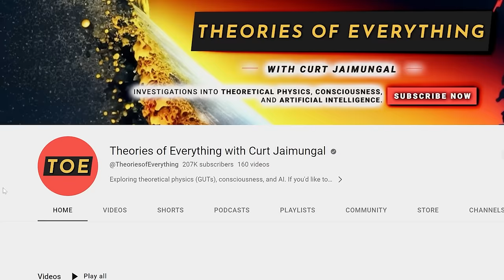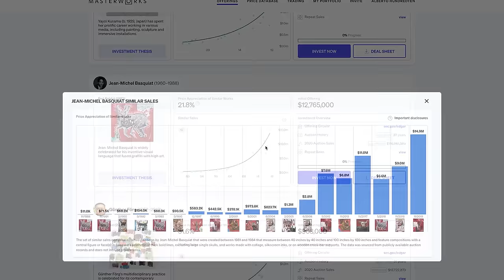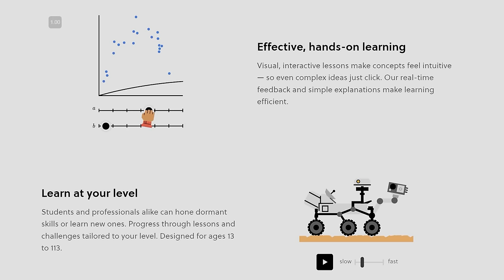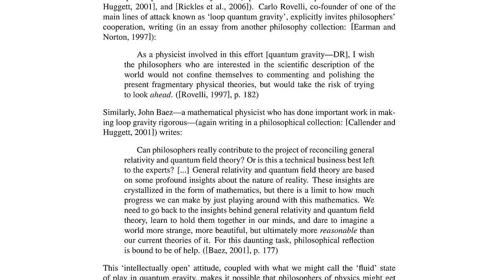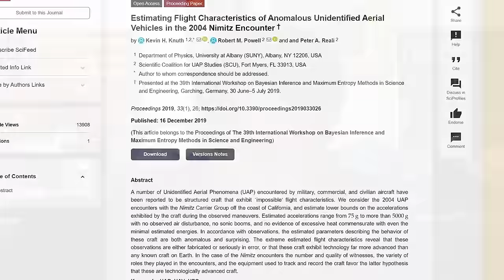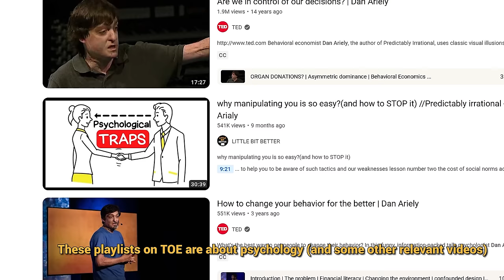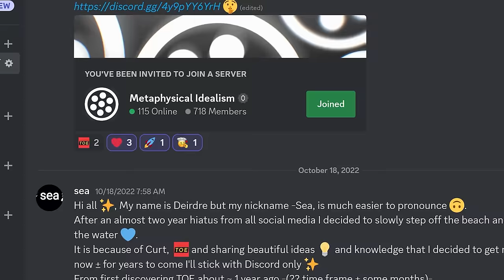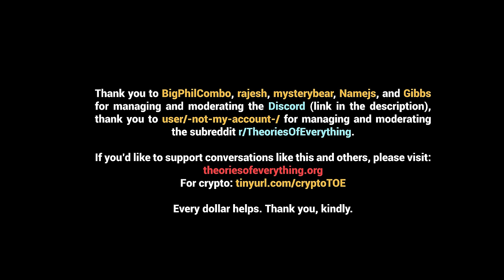Neil deGrasse Tyson: UFOs, Philosophy of Physics, Chaitin's Theorem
Neil deGrasse Tyson and Curt talk about the recent UFO whistleblower (David Grusch) news and the philosophy of physics.
- Masterworks: Skip the waitlist and invest in blue-chip art for the very first time by signing up for Masterworks Purchase shares in great masterpieces from artists like Pablo Picasso, Banksy, Andy Warhol, and more. See important Masterworks disclosures

LINKS MENTIONED:
- Neil deGrasse Tyson's NEW book - Starry Messenger: Cosmic Perspectives on Civilization

TIMESTAMPS:
00:00:00 Introduction
00:02:52 What Neil is working on
00:04:57 What fundamental aspect of our universe will change?
00:06:27 Nobel Prize, Bell's Inequality, and Locality
00:09:27 Chaitin's Incompleteness Theorem
00:13:59 The role of philosophy in physics
00:17:32 Norton's Dome
00:29:24 Carlo Rovelli, Lee Smolin, and John Baez on Philosophy
00:39:50 The limitations of the scientific method
00:45:48 Whistleblower David Grusch and UFO "testimony"
00:49:15 The government is not as incompetent as people say
00:56:09 Increscent evidence and extraordinary claims
00:57:44 If Neil encountered an alien but didn't film it, what would he do?
01:06:18 Analyses by Kevin Knuth, et al.'s on UAP radar
01:07:54 Why not apply "where's the evidence" to String Theory and the social "sciences"?
01:13:32 How Neil prepares for interviews and speeches
01:25:10 Straw man vs. the Strongest man (Neil disparagers the UFO topic)
01:31:05 Curt suggests Neil may have a biased set...
01:37:35 Debunking that Aristotle thought heavier bodies fall faster
01:41:19 Neil doesn't have "beliefs"
01:46:09 Impending asteroids colliding with Earth
01:48:42 Curt proposes a bet on the UAP topic to Neil...
01:57:03 Closing thoughts